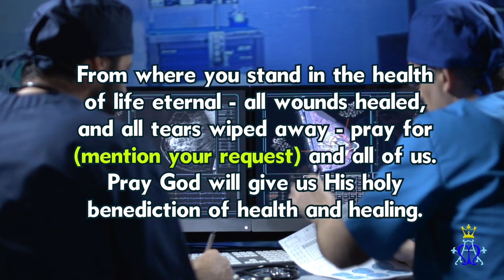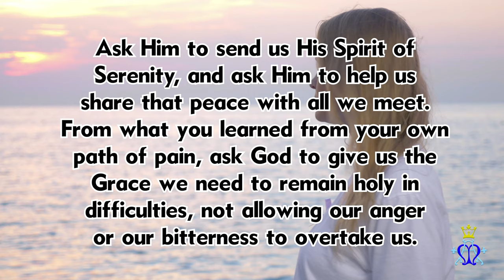🕊️ Prayer to Saint Agatha for Healing of Breast Cancer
🕊️ "Prayer to Saint Agatha for Healing of Breast Cancer" - This touching film is dedicated to Saint Agatha, the patron saint of breast cancer patients. Through her intercession, we seek comfort, strength, and healing for all those battling this difficult disease. Saint Agatha, who herself endured suffering with remarkable faith and dignity, is a beacon of hope and resilience for cancer patients and their families.

Join us in a prayerful journey for healing, as we invoke Saint Agatha's intercession for the health and recovery of breast cancer sufferers. This film not only offers spiritual support but also aims to uplift the spirits of those affected, reminding them of the power of prayer and the presence of saints who watch over us.

💌 Your stories of faith, hope, and healing are welcome here. Share how Saint Agatha or other saints have inspired you during challenging times, or how prayer has been a source of strength in your journey. Let's create a community of support, love, and prayer.